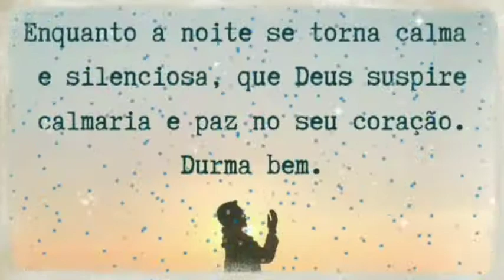Boa noite! Muitas Bênçãos! status/mensagem/Whatsapp!